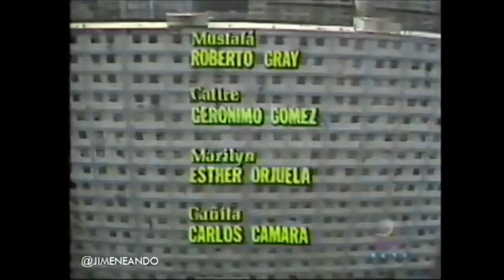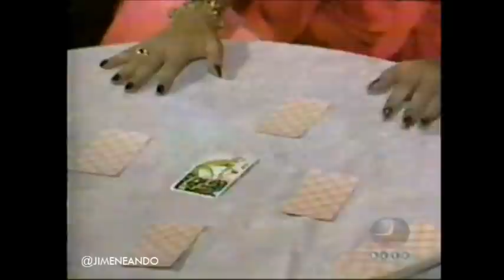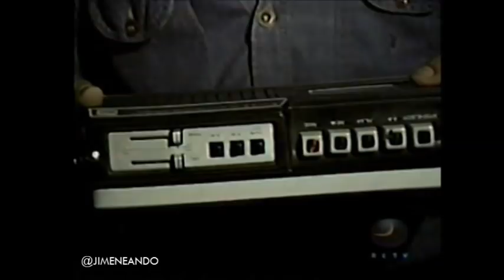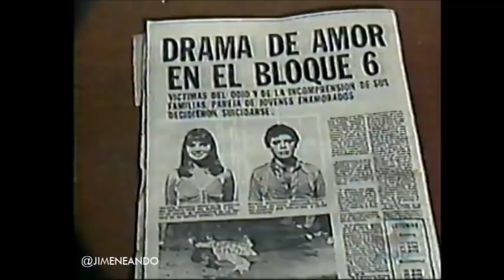Drama de amor en el bloque 6 | 1980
Henry Zakka y Grecia Colmenares
"Romeo y Julieta", adaptado por Pilar Romero y Fausto Verdial
Dirigido por Román Chalbaud
Video cortesía de Nelson Muñoz
Radio Caracas Televisión, 1980